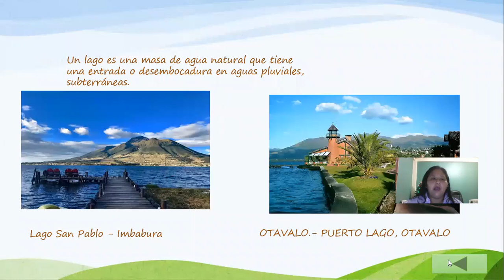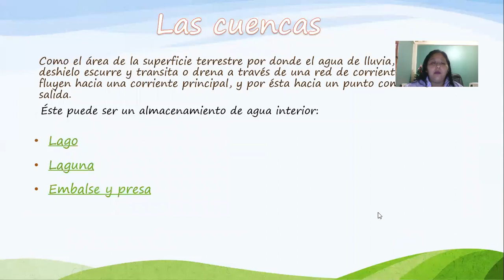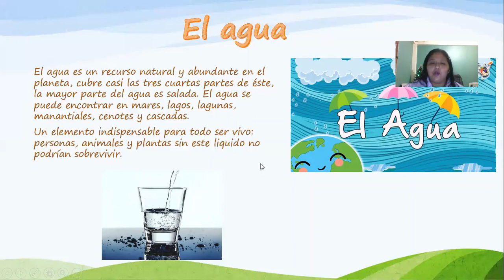CUENCA Y EL AGUA